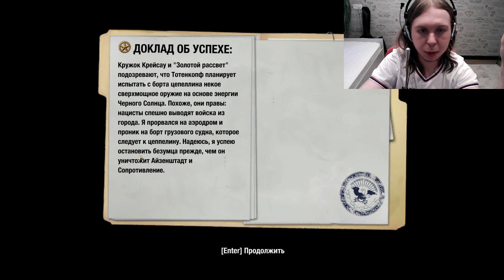ГИГАНТСКИЙ НЕБЕСНЫЙ БАКЛАЖАН | Wolfenstein 2009 прохождение на ПК №14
Wolfenstein 2009 прохождение на ПК №14 | Вольфенштайн (2009) на Windows 10 (Все катсцены)

У каждого из нас есть собственные любимые игры и игры, о которых мы слышали когда-то и мечтали пройти в будущем. На фоне недавних упоминаний я вспомнил об одной потрясающей игре, как Wolfenstein 2009, которую хотел пройти ещё давно. В этом прохождении нас ждёт увлекательное приключение, в ходе которого мы раскроем множество загадок и погрузимся в увлекательную вселенную серию игр! Заглядывайте на видео и наслаждайтесь!

Друзья, я буду очень благодарен вам, если вы поддержите меня! Любая ваша помощь бесконечно важна для меня!